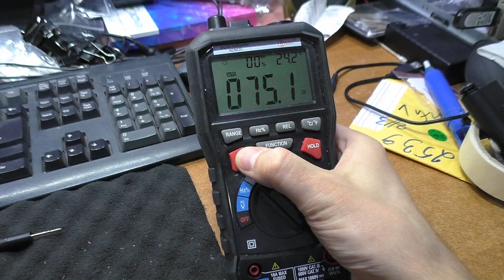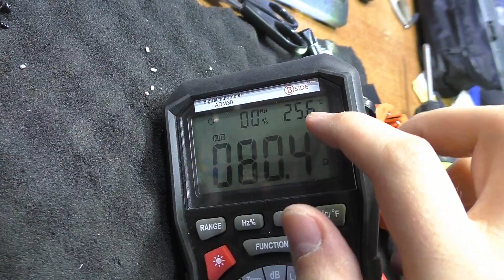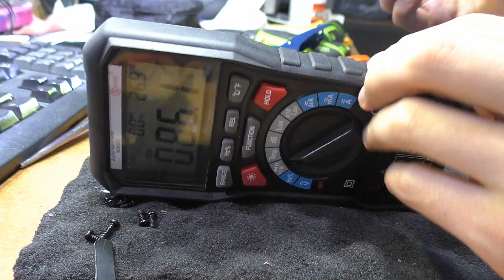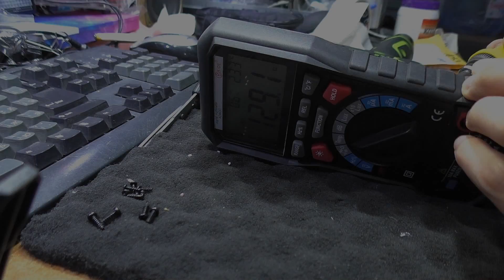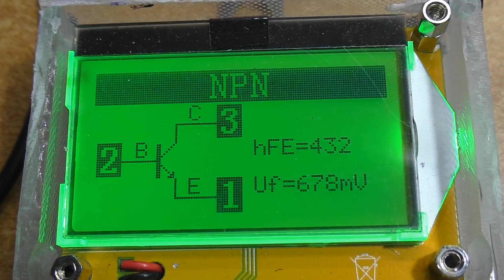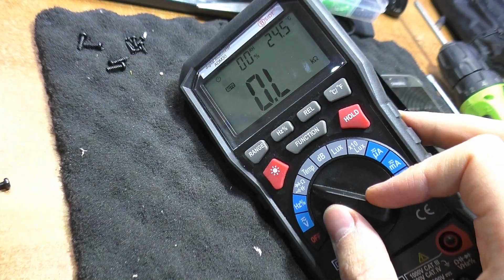75 Ом в режиме омметра. Ремонт мультиметра BSIDE ADM30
Наши группы Вконтакте:
(здесь делимся опытом и задаём вопросы)